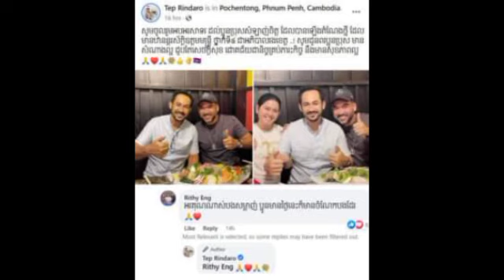លោកខាន់ ជេមស៍ ប្រតិកម្មចំពោះបេក្ខជន ដែលយកបទខ្លួនច្រៀង ហើយភ្លាត់ គឺមកពី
លោកខាន់ ជេមស៍ ប្រតិកម្មចំពោះបេក្ខជន ដែលយកបទខ្លួនច្រៀង ហើយភ្លាត់ គឺមកពី Mr. Khan James reacted to the candidate who sang his song and made a mistake.